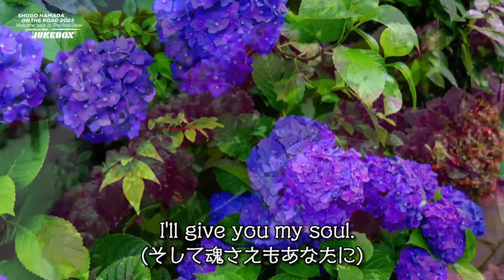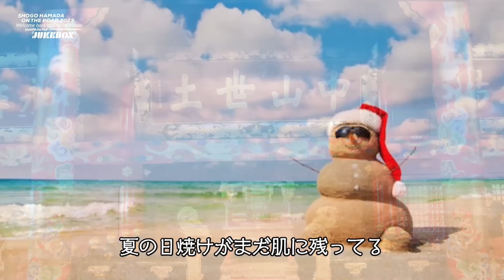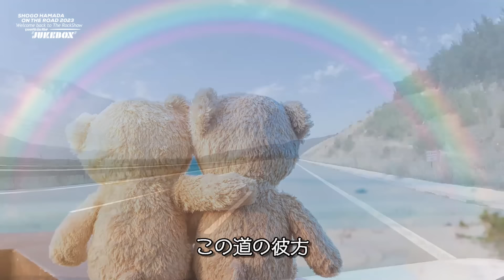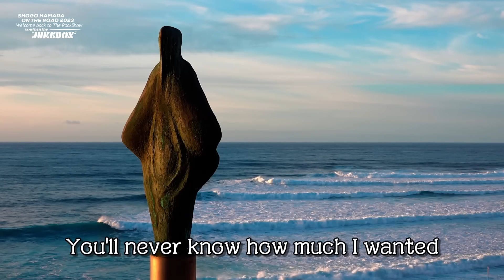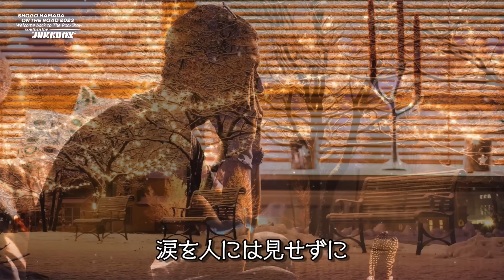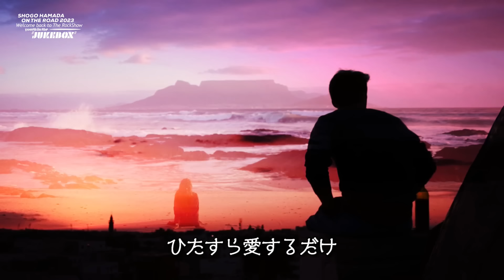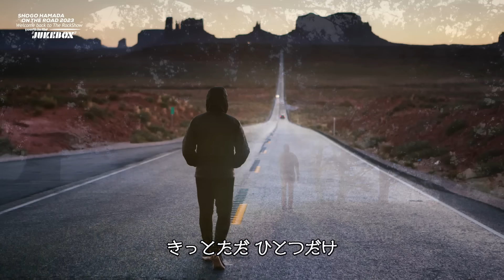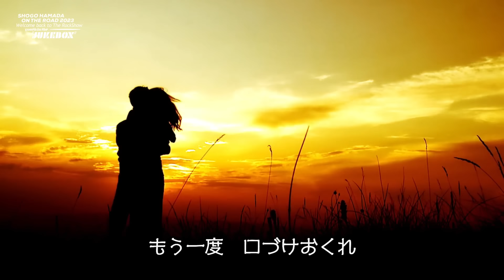SHOGO HAMADA JUKE BOX LIVE 2023 みさこのなんちゃってライブ Version.2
00:00 東京
04:54 モノクロームの虹
10:02 紫陽花のうた
15:49 あれから二人
21:03 GIVE ME ONE MORE CHANCE
26:26 マグノリアの小径
30:28 サンシャイン･クリスマスイブ
35:47 Midnight FLightｰひとりぼっちのクリスマス･イブ
41:47 光と影の季節
46:31 ON THA ROAD
51:33 ロマンスブルー
56:03 もう一つの土曜日
1:01:24 我が心のマリア
1:06:27 あい色の手紙
1:10:17 片想い
1:14:54 愛という名のもとに
1:20:00 悲しみは雪のように
1:24:08 紫陽花のうた
1:29:55 Pain
1:36:22 君が人生の時
1:44:09 MIdnight Blue Train
1:50:36 日はまた昇る
1:58:46 家路
2:06:53 ラストダンス